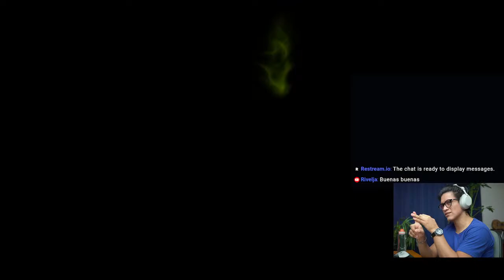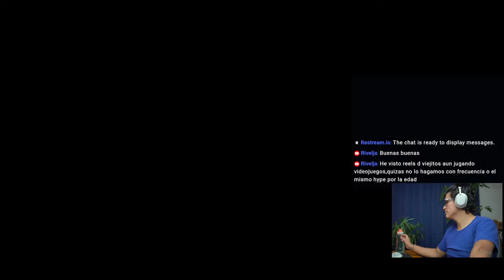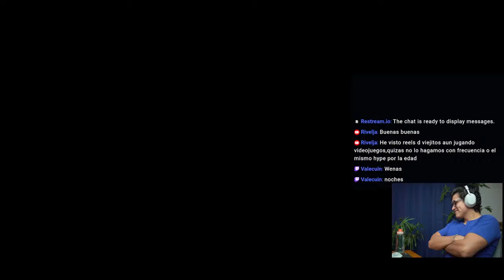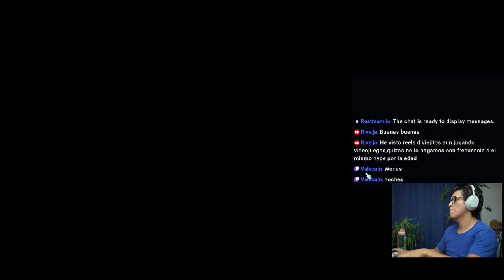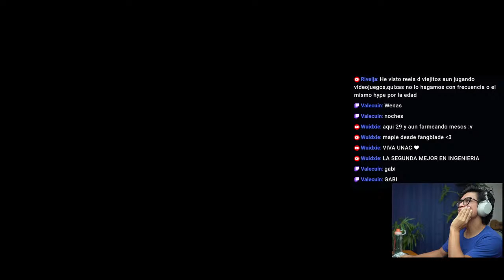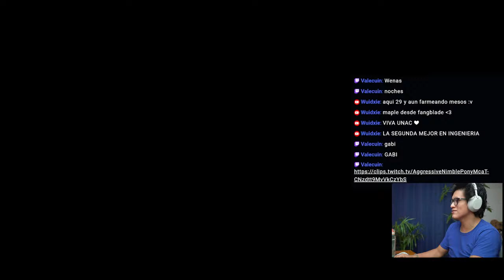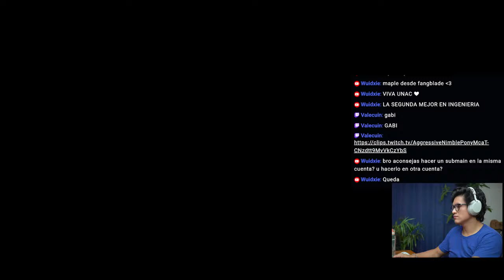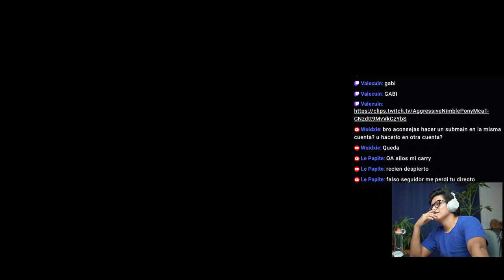Zero Weeklies 🍁GMS Luna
Top 3 Battle Mage GMS Luna 🍁 I have a full-time job but in my free time I like to help the Maple world